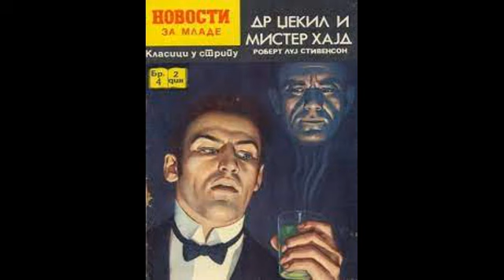DOKTOR DZEKIL I MISTER HAJD